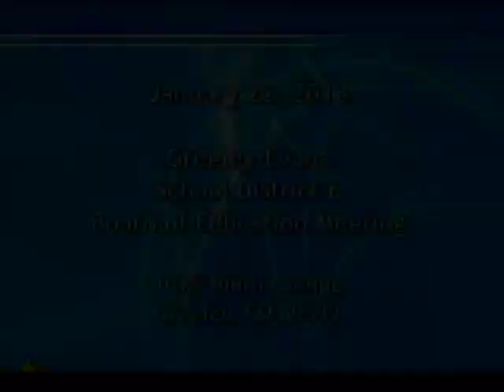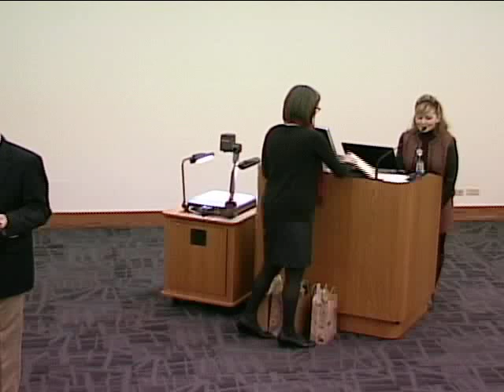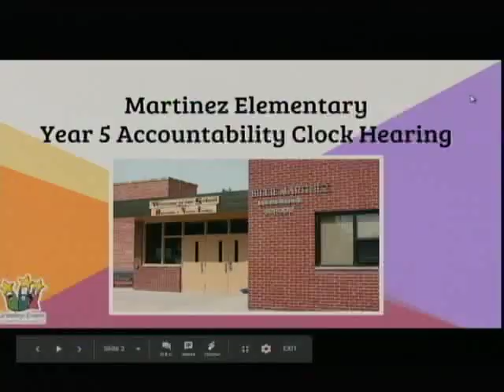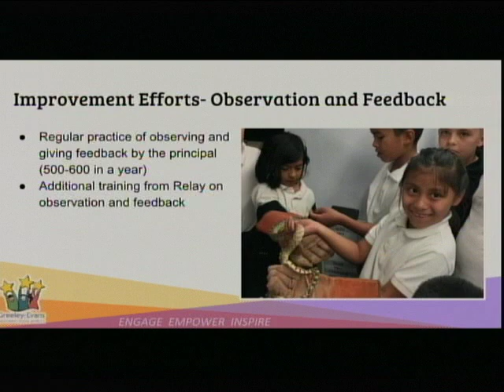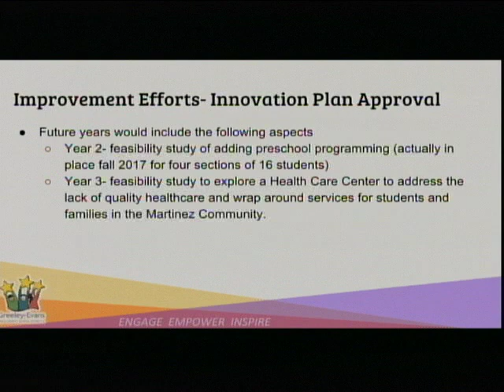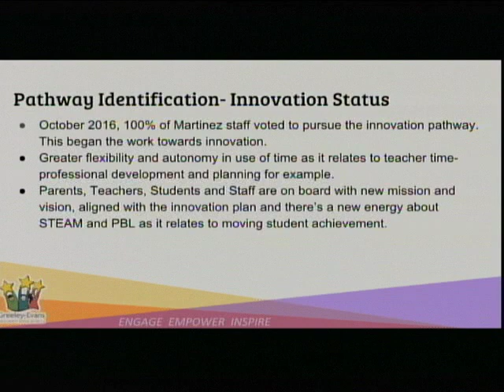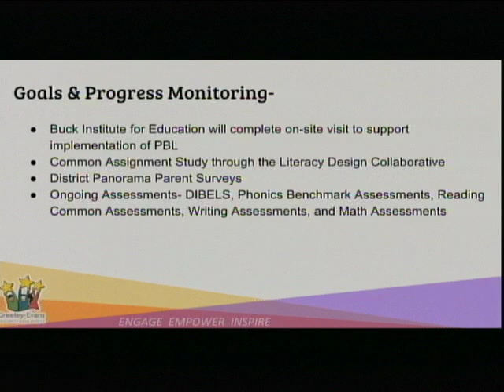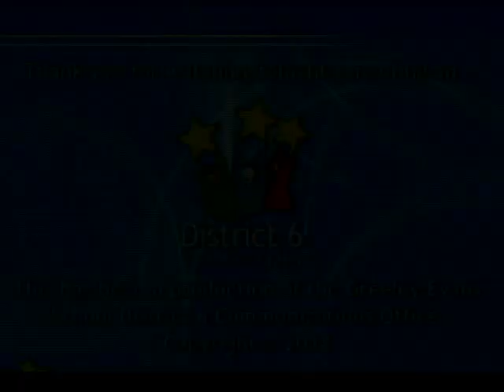January 22, 2018 BOE regular meeting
Agenda:
Call to Order 0:10
Pledge of Allegiance 0:21
Roll Call 0:48
Board of Education President Announcements 1:04
Superintendent's Report 1:46
Work Session Report 11:36
Hearing of Persons Desiring to Speak Before the Board of Education 12:06
Approval of the Agenda 23:55
Approval of Consent Agenda Items 24:27
First Read of Policy JJJ Extracurricular Activity Eligibility 25:05
Second Read and Adoption of Policy EHB Records Retention 29:36
Resolution: Salida del Sol Academy Renewal Application and Charter Contract 30:31
Resolution: West Ridge Academy Renewal Application and Charter Contract 46:37
Martinez Pathway Plan 55:45
Appropriation Resolution 1:21:57
Resolution Regarding the Transfer of Funds 1:29:00
Resolution Regarding the Authorization of Use of Beginning Fund Balances 1:30:51
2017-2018 Budget Year Revisions 1:33:00
Adjournment of the Meeting 1:33:13